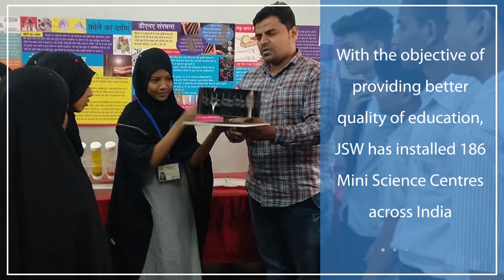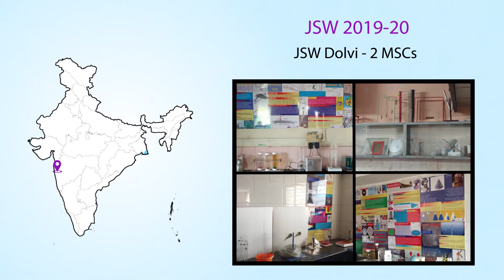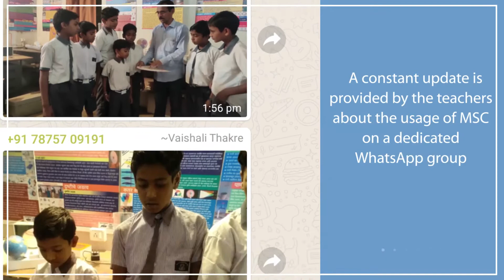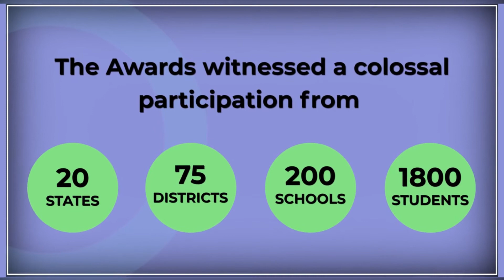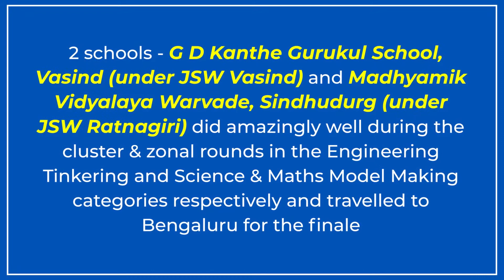JSW holds hands with STEM Learning | CSR for Reforming Education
STEM Learning is a social enterprise working in the Education sector to ‘Build Brains Beyond Books’. STEM Learning, accredited by STEM-org - an international organization for STEM authorization. We are playing a pivotal role in shaping the country’s future generation in this globalized world. With the humungous influence of Artificial Intelligence (AI), Big Data, and Automation being recognized in the world today, the demand for immersive and structured STEM Education programs for K12 students is the need of the hour.

STEM Learning has installed these Mini Science Centers with the support of 150+ Corporate Social Responsibility Partners who are the leading Corporate of India.

Thousands of students have reaped the benefits from JSW’s CSR in Education, who now have access to better learning. Our Teacher Training Programs have helped hundreds of teachers to effectively teach better and faster, thus changing the pedagogy. With STEM Learning as the implementation partner of this innovative program, other companies of the group also joined in and then began the transformational journey of change with JSW Vasind, JSW Rajwest, JSW Kalmeshwar, JSW Jaigarh, JSW Bellari & JSW Dolvi also believing in us.

Let's join hands to bring change in the way science and mathematics are taught in schools.